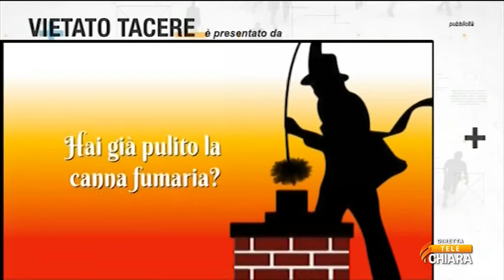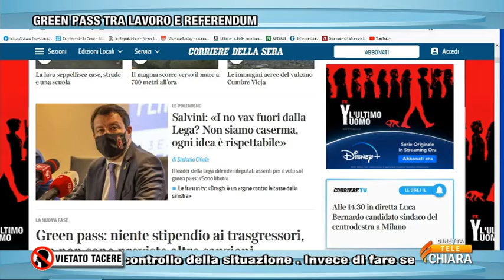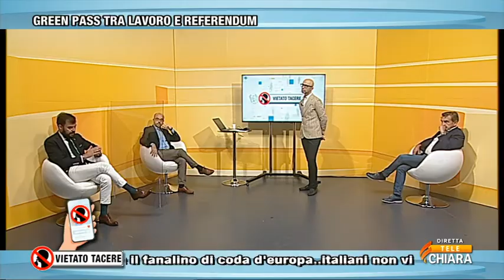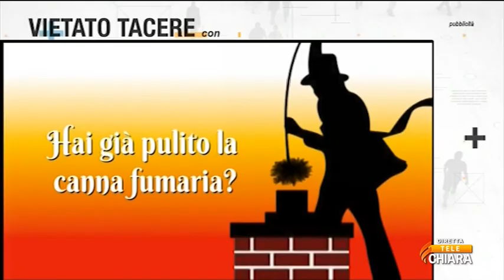videomedia_vietato_tacere_22092021